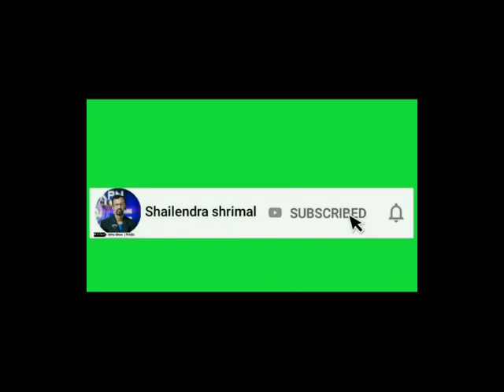भारत में एक रेलवे गेट पर जब ट्राफिक आता है तो क्या परेशानी से रू-रूबरू होता है/9300017002/kpn news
भारत में एक रेलवे गेट पर जब ट्राफिक आता है तो क्या परेशानी से रू-रूबरू होता है रेलवे गेट कीपर उसी की व्यथा और क्या परेशानी आती है और क्या सुविधाएं मिलती है रेलवे की तरफ से पूरी कहानी सुनिए विस्तार से रेलवे गेट कीपर की